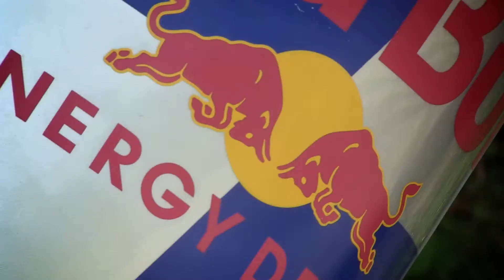Red Bull: La consegna dei Welcome Kit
Produzione: ZON service sas